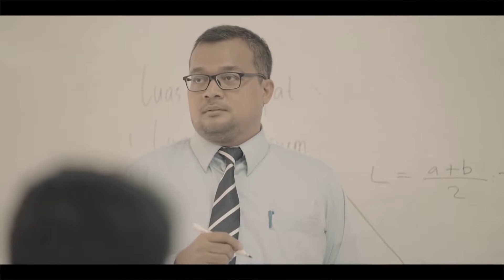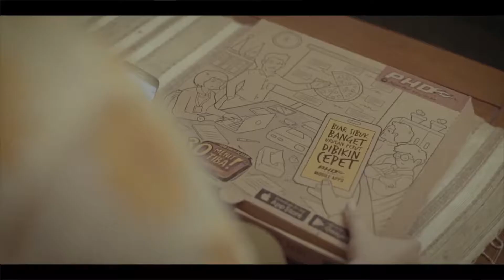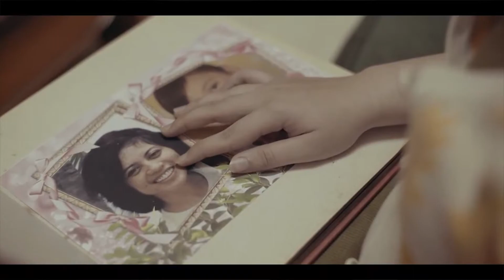Online Talkshow SmartSchoolOnline Sesi 2 "Internetku Aman, Akupun Nyaman"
KPP-PA, 31 Mei 2018